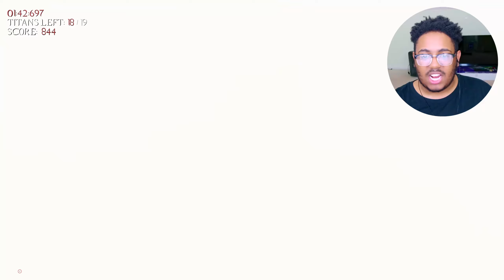This NEW Attack On Titan Fan Game IS Actually Pretty WILD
Today We Check Out A Fan Made Attack On Titan Game By Swammy.
With The Final Season of AOT Ending Soon A New Game Wood Be Nice.